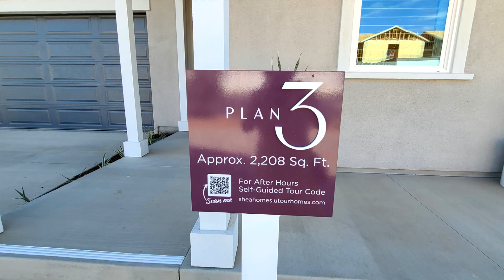第180集 ~ 洛杉磯 | 安大略 | 全新別墅 | 4房3浴 | 2208平方英尺/205平方米/62坪 | $728,547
加州 | 大洛杉磯地區 | 聖博納迪諾縣 | 安大略 | 4房3浴 | 獨立別墅 | 2車庫 | 2層樓 | 室內面積 2208平方英尺（205平方米/62坪） | 物業費 $139 | 地稅 1.85% | 售價 $728,547

小學: Ranch View Elementary (7分學校）
中學: Grace Yokley Middle School (6分學校）
高中: Colony High (6分學校）

Ontario, Ca | New Homes | 4Br/3Ba | 2-car garage | 2-story | 2208 sq ft | HOA $139 | Property tax rate 1.85% | Asking price $728,547

Elementary School: Ranch View Elementary
Middle School: Grace Yokley Middle
High School: Colony High

Abraiday, Inc.
微信：LAHomes
ole/3/she